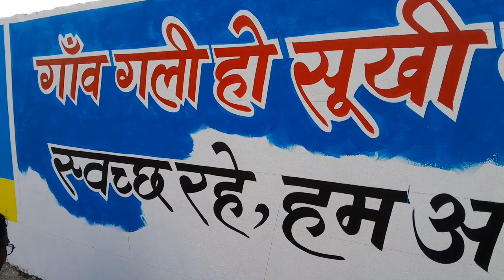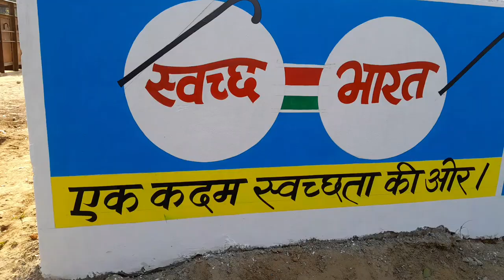clean and beautiful india